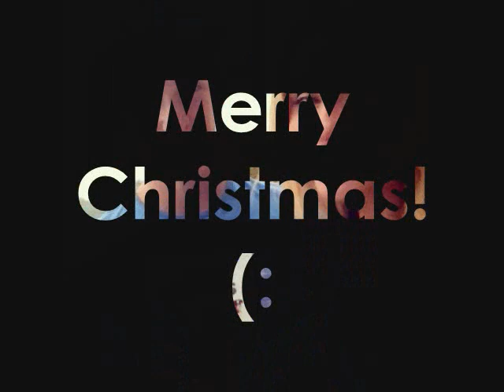Jingle Bells (Cody Simpson) from 12 Dogs of Christmas II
Cody's track of Jingle Bells off of Alli's new movie, 12 Dogs of Christmas 2 (:
i know it's early butttt... MERRY CHRISTMAS LOL.